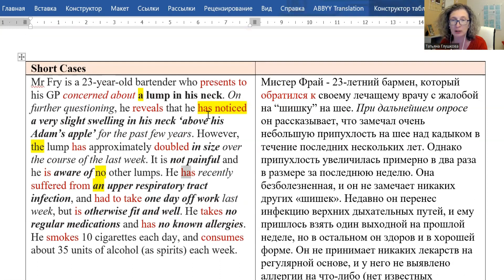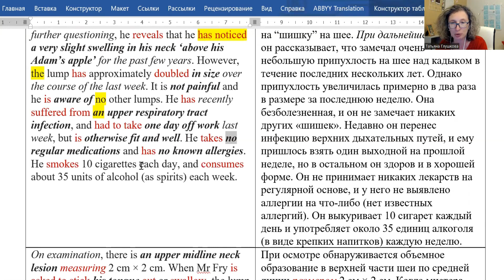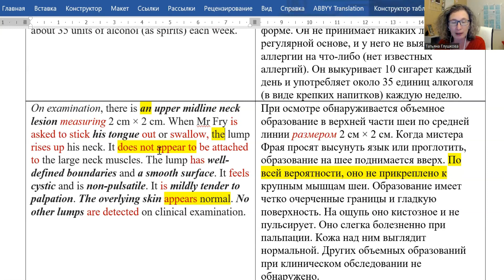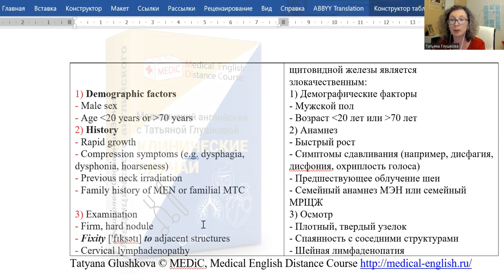ОБЪЕМНЫЕ ОБРАЗОВАНИЯ НА ШЕЕ. ПРИМЕР УРОКА. Медицинский английский с Татьяной Глушковой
Вы можете поддержать мой канал, сделав перевод на любую сумму:
 - на карту Сбера 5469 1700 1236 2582 Глушкова Татьяна Джановна

Медицинский английский с Татьяной Глушковой

⚡ МЫ ДЕЛАЕМ ВСЁ, ЧТОБЫ ВЫ ЗНАЛИ МЕДИЦИНСКИЙ АНГЛИЙСКИЙ! Уважаемые коллеги, мы обновляем, оптимизируем и реструктурируем наши онлайн курсы, чтобы сделать процесс изучения медицинского английского для вас максимально удобным и эффективным.

!!! Изучайте Медицинский Английский с Татьяной Глушковой в новом формате!!!

- 4 общих курса
- 13 курсов по специальностям

✅ ОБЩИЕ КУРСЫ:
1. "БЫСТРЫЙ СТАРТ" - самый простой и короткий. Включает 50 уроков базовой медицинской лексики и грамматики. Подходит тем, кому нужно за короткое время освоить базовый медицинский английский.

2. "ЭКСПРЕСС-КУРС ПЛЮС" включает "Быстрый старт", "Грамматику в Медицине" и 3 части курса "Скорый MEDiC" с реальными примерами самых часто употребляемых слов из разных областей медицины (60 подробных видео-уроков). Подходит тем, кто хочет изучить медицинский английский более основательно.

3. "АНГЛИЙСКИЙ В МЕДИЦИНЕ ПЛЮС" включает "Быстрый старт", "Грамматику в Медицине", 3 части курса "Скорый MEDiC" и курс "Английский в Медицине" (100 уроков), который дополнит ваши знания и научит уверенно говорить с пациентами и коллегами о различных проблемах со здоровьем, а также делать записи в истории болезни.

4. "ПОЛНЫЙ КУРС ПЛЮС" - мини-университет Медицинского Английского 📚 - включает 13 курсов по специальностям, ПЛЮС курсы "Быстрый старт", "Грамматику в Медицине", "Скорый MEDiC" и "Английский в медицине". Идеально подходит тем, кто хочет уверенно владеть медицинским английским в разных областях медицины и в разных ситуациях!

✅ КУРСЫ ПО СПЕЦИАЛЬНОСТЯМ "ПЛЮС":

1. Нефрология
2. Пульмонология
3. Гастроэнтерология
4. Гематология
5. Эндокринология
6. Кардиология
7. Неврология
8. Педиатрия
9. Акушерство и Гинекология
10. Дерматология
11. ЛОР-болезни
12. Ревматология
13. Рентгенодиагностика
14. Хирургия

💥 ВПЕРВЫЕ любой курс по специальности включает курсы "Быстрый старт", "Грамматику в Медицине", "Скорый MEDiC"!!!